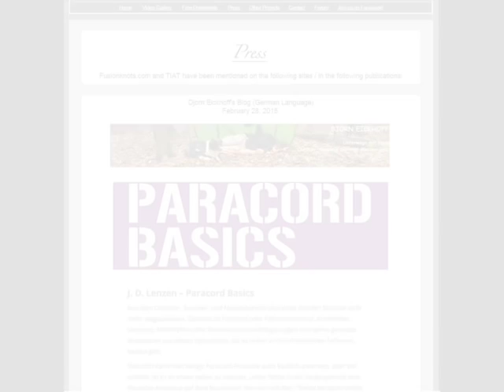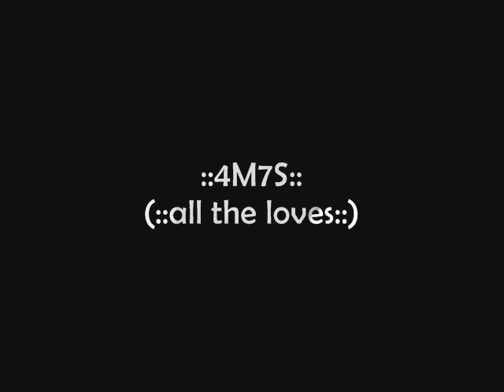How to Make a Two Color Fractal Sinnet (Paracord) Bracelet by TIAT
[Instructional Book] Paracord Project Inspirations

The Fractal Sinnet is the fusion of the Zipper Sinnet and an "Elbowing" technique. Combined, these two knot components merge to create an innovative tie that is stylistically greater in appeal than the sum of its parts. In this, the two color version of the tie, I show you how to make a slick, cord efficient, bracelet.

Genre: Paracord Bracelet
By: Tying It All Together
Design: JD Lenzen